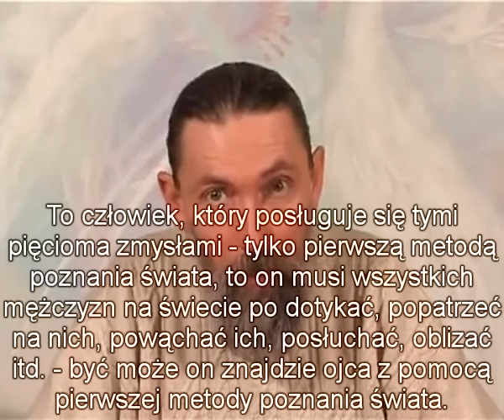Zdrowo Myślenie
- Jaki jest najlepszy sposób poznania siebie i otaczającego nas świata?
- Nasi przodkowie dali nam bardzo dobrą radę, żeby człowiek nigdy w niczym się nie pomylił niezbędne jest posługiwanie się zdrowo myśleniem.
- Czym odróżnia się zdrowo myślenie od zarozumialstwa?
- Dziś wielu ludzi myli te pojęcia.
- Na przykład zarozumialstwo z czego się składa?
- Z tego co człowiek usłyszał, przeczytał, sam do czegoś doszedł, tzn. swoimi wymysłami i na fundamencie tych informacji wyciąga swoje wnioski.
- Lecz tak naprawdę informacje, które my otrzymujemy np. w przedszkolu, szkole, uczelni podlegają cenzurze i są już w skażonej formie.
- Dlatego też wyciągnąć prawidłowe wnioski z tej informacji jest skrajnie ciężko, tym bardziej, że doświadczenie człowieka jest dziś bardzo ograniczone.
- Dlatego człowiek posługujący się zarozumialstwem będzie popełniał błędy.
- Aby tego uniknąć, nasi przodkowie mówili, że koniecznie trzeba posługiwać się zdrowo myśleniem.
- Czym jest zdrowo myślenie?
- Nasi przodkowie mówili tak.
- Zdrowo Myślenie opiera się na trzech kryteriach poznania prawdy.
- Pierwszym kryterium jest Zdanie Kompetentnego Człowieka.
- Koniecznie trzeba poznać, co w danej kwestii ma do powiedzenia kompetentny człowiek.
- W każdej kwestii można znaleźć kompetentnego człowieka.
- My posługujemy się tym kryterium poznania świata, również i współcześnie.
- Na przykład kiedy chcemy nauczyć się malarstwa, idziemy do dobrego artysty.
- Chcemy nauczyć się muzyki, idziemy do dobrego kompozytora, muzyka.
- Chcemy nauczyć się medycyny, idziemy do dobrego chirurga itd.
- Tzn. że niezbędne jest zdanie kompetentnego człowieka.
- Drugim kryterium poznania prawdy jest Zdanie Naszych Przodków.
- Ponieważ tylko nasi przodkowie dawali rady, które dotyczą nas - białych ludzi.
- Inne narody mogą dawać inne rady, ale one nam nie pasują, dlatego, że wszystkie inne narody są zainteresowane swoimi korzyściami, nie naszymi.
- A nasi przodkowie dawali nam idealne rady, oni mieli kolosalne doświadczenie w każdej dziedzinie.
- Wszystkie pytania, które mogą się u nas pojawić były znane naszym przodkom - oni je rozwiązali, znaleźli odpowiedzi i przekazali je nam w pismach.
- Wszystkie odpowiedzi przechowały się w Wedach.
- W Wedach znajdują się odpowiedzi na wszystkie najważniejsze pytania, które mogą się u nas pojawić.
- Dlatego trzeba sprawdzić: A co w danej kwestii napisane jest w Wedach.
- Jeśli człowiek nie jest w stanie sam znaleźć odpowiedzi w Wedach na dane pytanie, on powinien zwrócić się do kompetentnego człowieka, tj. do Wieduna i zapytać:- "A co napisane jest w  Wedach?"
- Wiedun powinien podpowiedzieć, że w takiej księdze, na takiej stronie znajduje się odpowiedź i dać przeczytać człowiekowi.
- Tzn. Jak odpowiedzieli przodkowie na to pytanie.
- Trzecie kryterium poznania prawdy to Osobiste Doświadczenie.
- Koniecznie trzeba samemu się przekonać: Tak, czy nie tak.
 - Zdrowo Myślenie polega na tym, żeby te trzy kryteria sprowadzić do wspólnego mianownika.
- Jeśli wszystkie trzy kryteria mówią: Tak, to jest tak - wtedy możemy być pewni, że tak jest naprawdę.
- Jeśli one mówią: Nie, to nie jest tak - wtedy też możemy być pewni.
- Lecz jeśli chociaż jedno z tych kryteriów przeczy dwóm pozostałym to trzeba wątpić.
- Jeśli człowiek w dobrej wierze wykorzystuje Zdrowo Myślenie, tj. sprowadza te trzy kryteria do wspólnego mianownika.
- Gwarantuje mu to, że on nigdy w niczym się nie pomyli.
- To właśnie jest Zdrowo Myślenie.
- Dziś większość ludzi niestety nie rozumie czym jest zdrowo myślenie.
- Jeśli oni posłużą się Zdrowo Myśleniem jako instrumentem - gwarantuje to im, że zawsze ich plany będą zrealizowane.
- Istnieją tylko trzy sposoby poznania świata.
- Jeśli wziąć najprymitywniejszy sposób, to on jest oparty na zdolnościach naszych zmysłów.
- Mamy pięć zmysłów: węch, dotyk, smak, wzrok i słuch.

Życzę udanej transformacji świadomości.